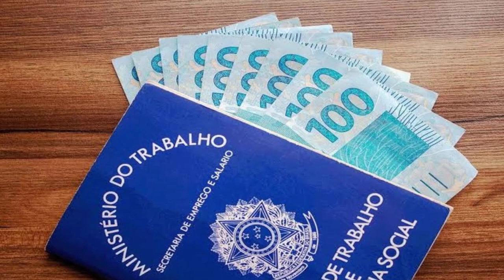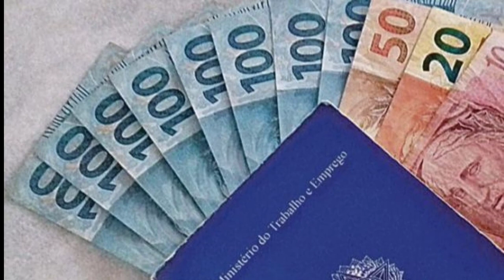SALÁRIO MÍNIMO DE R$5315,74 ? DIEESE DIZ EM ESTUDO !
O Departamento Intersindical de Estatística e Estudos Socioeconômicos (Dieese) fez um estudo que apontou que o salário mínimo de uma família composta por dois adultos e duas crianças deveria ter sido de R$ 5.315,74 em março

Diante do salário mínimo de 2021, que foi fixado em R$ 1.100, o proposto pelo estudo da Dieese é quase cinco vezes maior do que o atual.